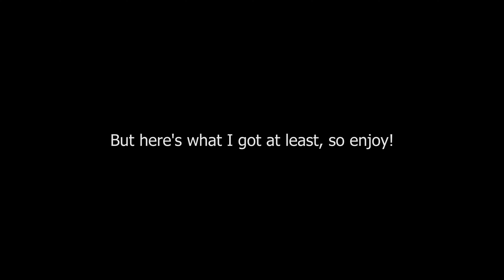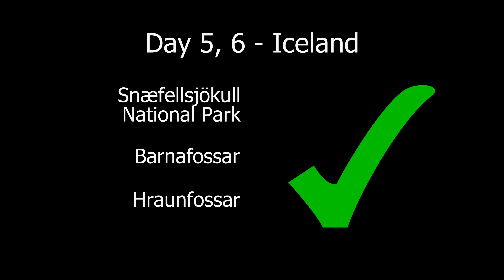MOST BORING ICELAND VLOG ON YOUTUBE! | Part 3 Iceland 2019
Hey what's up guys! Welcome back to another video! Here's the part 3, also the final part of my 2019 Iceland trip! Hope you guys enjoy it and CHEERS!

Be sure to check out the awesome remix of Pokemon covers from Zame that I used for background music: